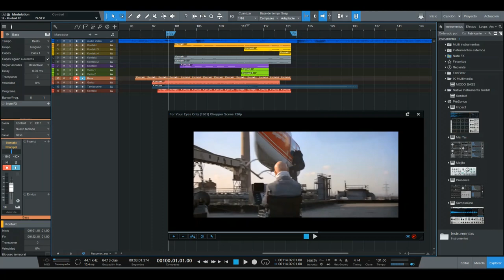007 Music - Orchestral Libraries - Music from James Bond Films - Juan Antonio Toledano Fernández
Recreating music from James Bond Films with VST Orchestral libraries
James Bond Theme & On Her Majesty's Secret Service
By Juan Antonio Toledano Fernández
LA MÚSICA NO está extraída de ninguna partitura oficial o mockup, es una interpretación personal que realizo extraída de oído ,basada únicamente en la escucha de la obra original.